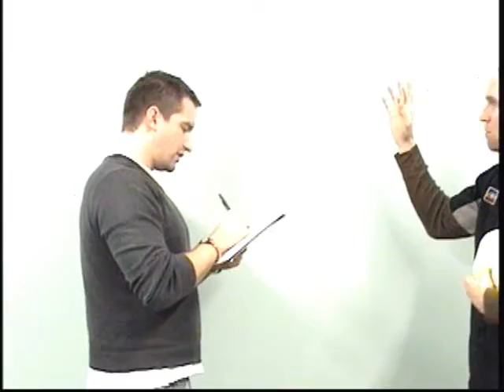Lame Man Interrogation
video clip from our CSI:Northview series. Lame Man walking - another Jesus miracle